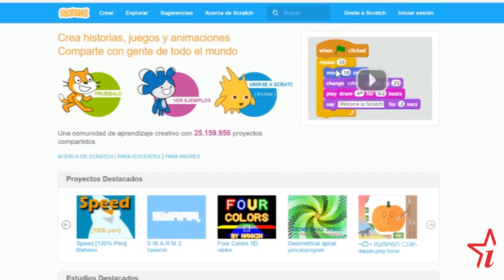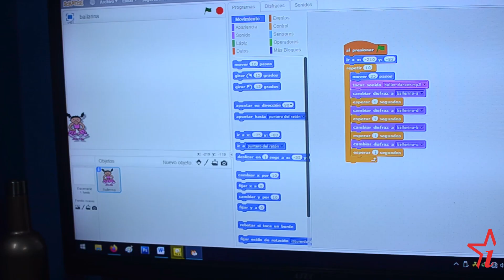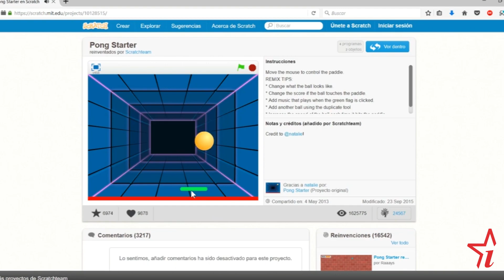Robótica educativa en Ciego de Ávila || Periódico Invasor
Nueve de cada diez niñas entre seis y ocho años asocia la ingeniería con habilidades masculinas. Desde el Joven Club de Morón, un curso de programación demuestra que todos, niños y niñas, son talentos.